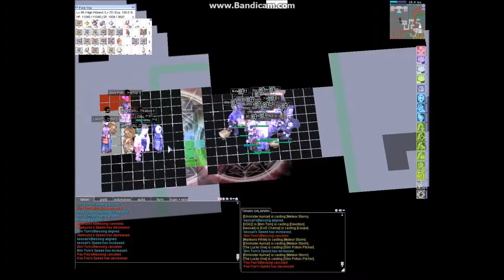[KOS] - 2.2.13 woonRO saturday woe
ligid spree woe.. watch in HD

credits : avicii